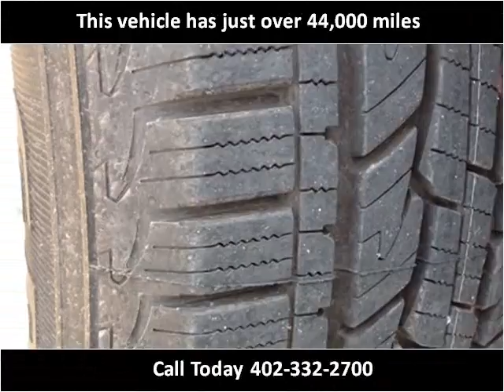2012 Toyota Tacoma Used Cars Gretna NE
This 2012 Toyota Tacoma is available from Dove Auto.